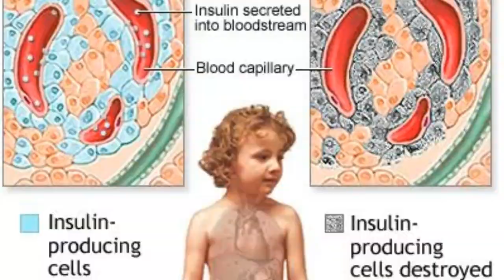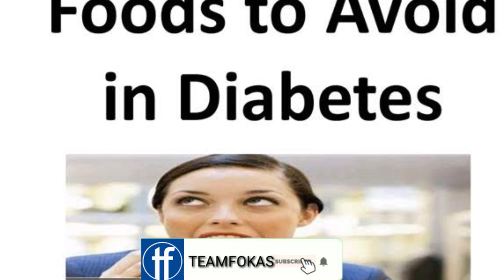What should and should not be included in the diet of diabetic patients | food for diabetic person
Hello friends,
Welcome to today's new video from TeamFokas. Today we are going to share with you though this video What should and should not be included in the diet of diabetic patients.

Video clips and images taken from pixabay, pixels and google.